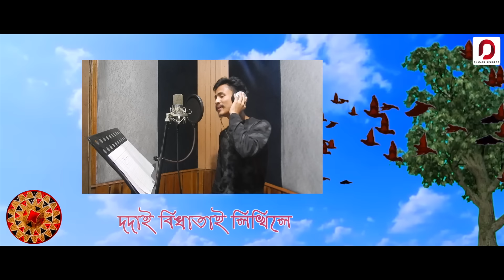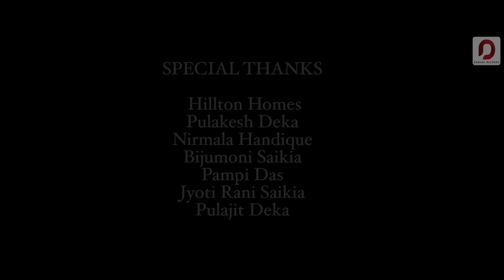Dodai Oo | Rup Rupam | Abhijit Morom | Jayanta Sonowal | New Bihu song 2021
♬ AUDIO CREDITS ♬

Song : Dodai Oo
Lyrics and Tune : Abhijit Morom
Singer : Rup Rupom
Dhul : Debeswar Saikia,Lachit Boruah
Melody and Design : Bhadrakanta Das
Flute : Parameswar Basumatery
Planning by : Somonnoy Raj
Director : Jayanta Sonowal
Produced by : Bijit Shyamolee
Poster Design : Zonak Yugantar Bora
Special thanks : Hilltonhomes, Pulakesh Deka, Bijumoni Saikia, Jyotirani Saikia, Neermala Handique, Pompi Das, Pulojit Deka